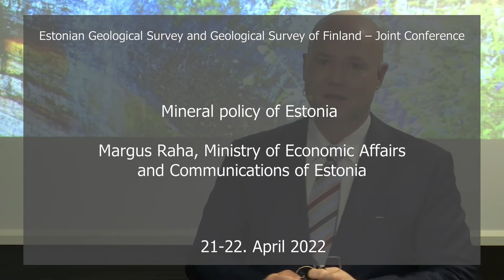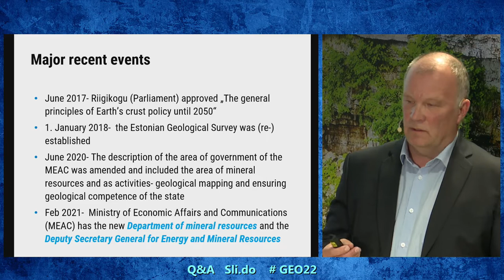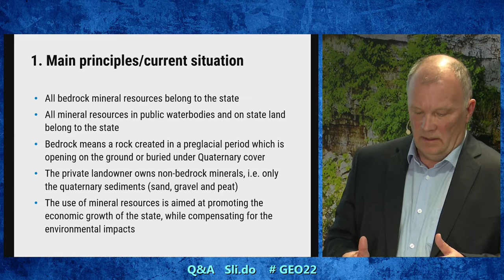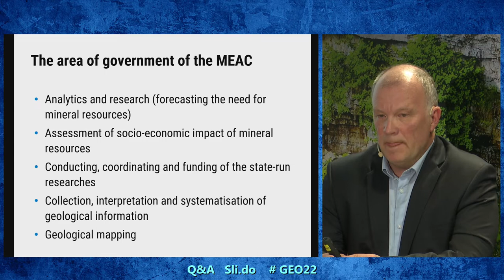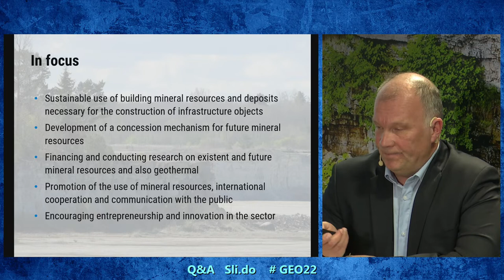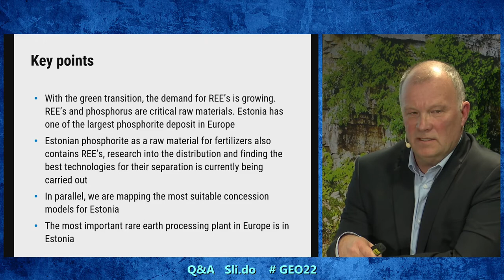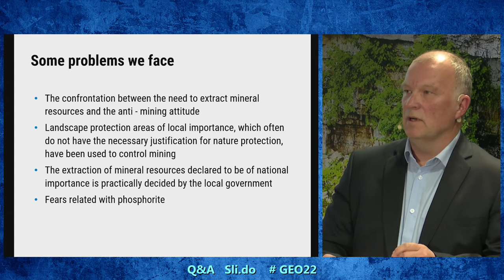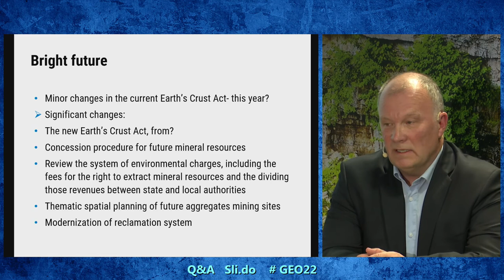Mineral policy of Estonia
Margus Raha, Ministry of Economic Affairs and Communications for Estonia